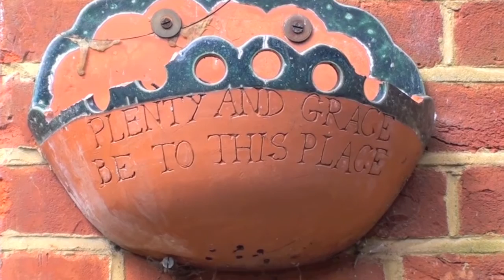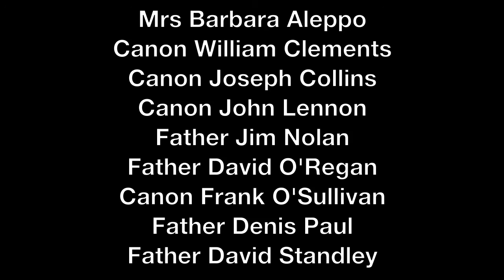Clergy Support Fund Campaign: Croydon Pilot Campaign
Before rolling out the Clergy Support Fund Campaign across Southwark Diocese, the strategy was trialled in Croydon Deanery.  This Campaign raised £330K, thereby exceeding its target for the 13 parishes within the deanery. It remains the basis of our current campaign to raise £4.5 million in support of our sick and retired priests.